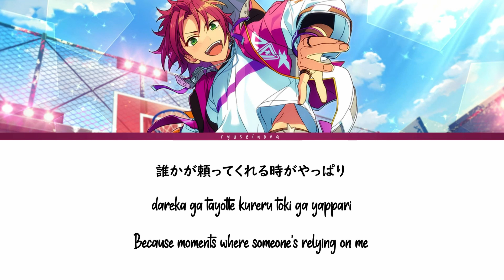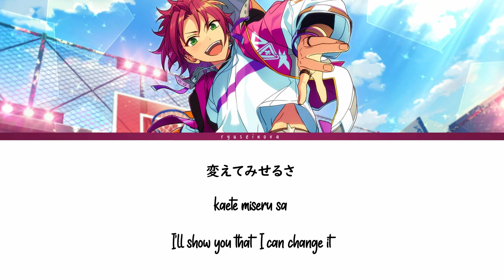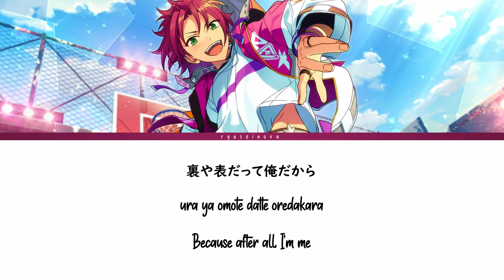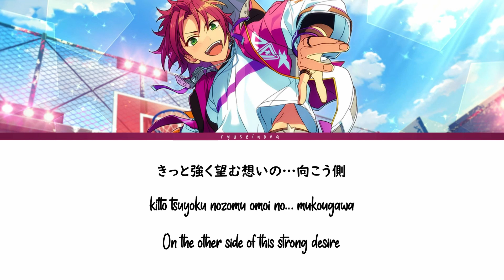Isara Mao (衣更 真緒) - MAGICIAN'S PLAY! (Ensemble Stars!! Color Coded Lyrics KAN/ROM/ENG)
!! please read !!

title: MAGICIAN'S PLAY!

vocals:
- isara mao (cv. kaji yuuki)

album: あんさんぶるスターズ! アルバムシリーズ Trickstar